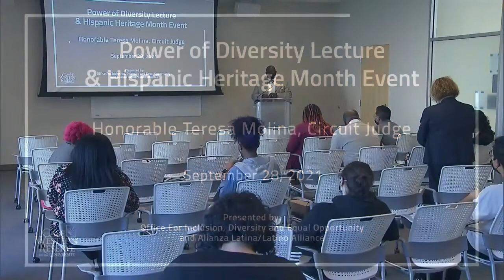Power of Diversity Lecture: Teresa Molina